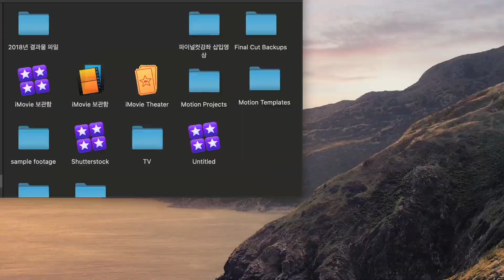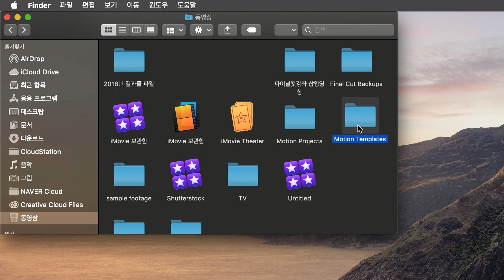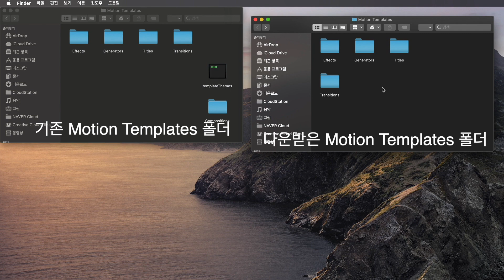빠르크의 파이널컷프로 유튜브 스타터 패키지 템플릿 50 (+ENG sub)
꼭꼭 당부의 말씀!!!
마지막 영상 설치 방법까지 꼭 확인하셔야 해요.
안그러면 기존 템플릿 파일 다 날라갈 수 있습니다.

빠르크의 파이널컷프로 유튜브 스타터 패키지 템플릿 50 입니다.

이번 템플릿은 기존 제가 발표했던 템플릿들을 한 번에 다운 받아 적용할 수 있는 템플릿 패키지 팩 입니다.

파이널컷프로를 통해 유튜브 영상 편집을 처음 시작하는 분들과
기존 파이널컷프로 이용자들 중 제 템플릿을 중간중간 사용하셨던 분들이
한 번에 모든 템플릿을 사용할 수 있게 한 기획 템플릿 패키지 입니다.

빠르크의 3분강좌 채널을 사랑해주신 구독자 여러분들께 감사드리며
앞으로도 좋은 템플릿으로 찾아뵙도록 하겠습니다.

파일 다운로드 링크는 다음 블로그 주소를 통해서 공개됩니다.